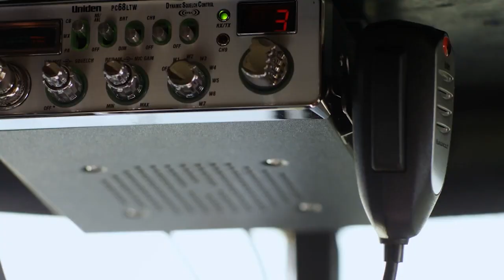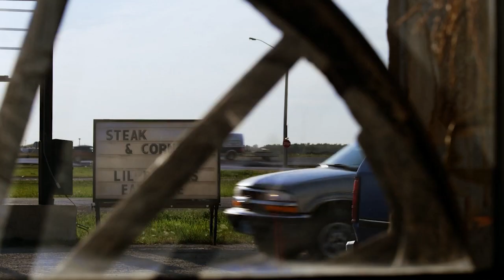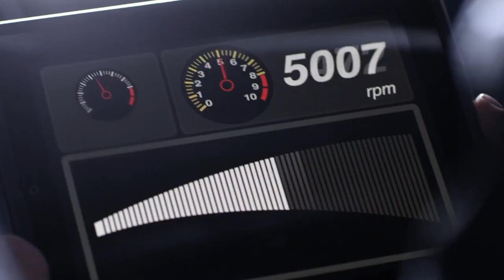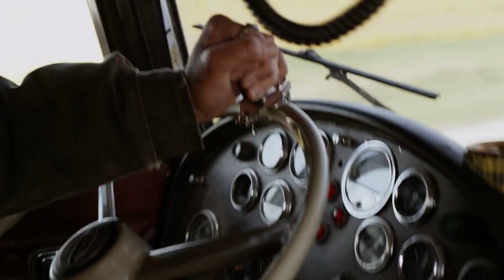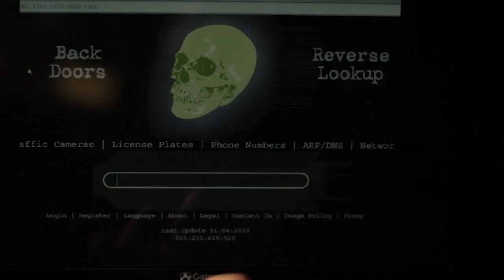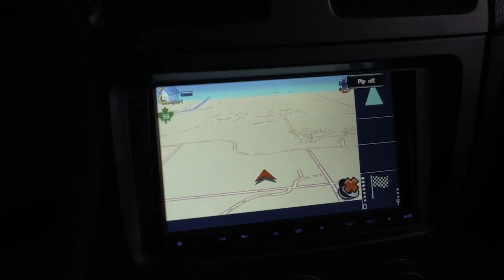Ye Khatarnak Tarah Se marta hai movie | Video Hindi